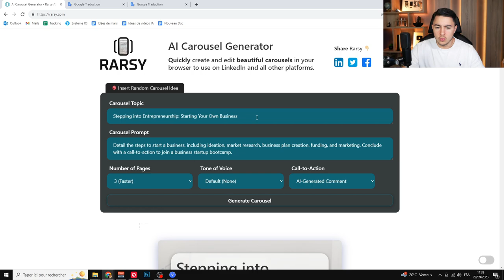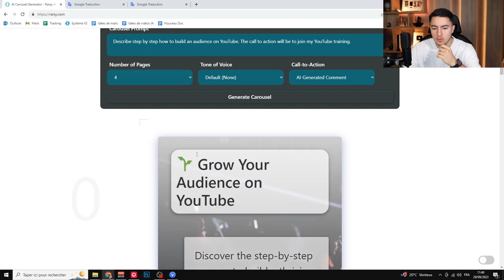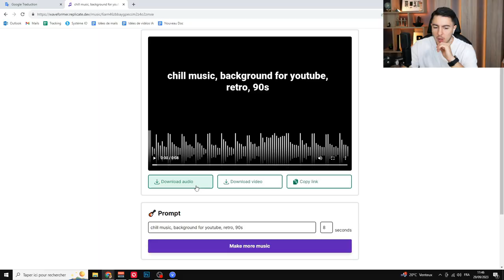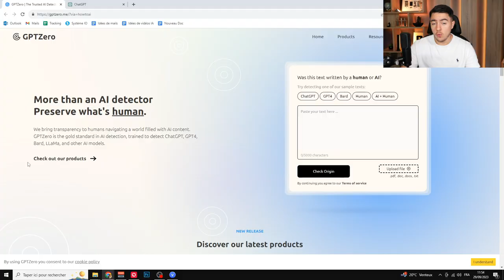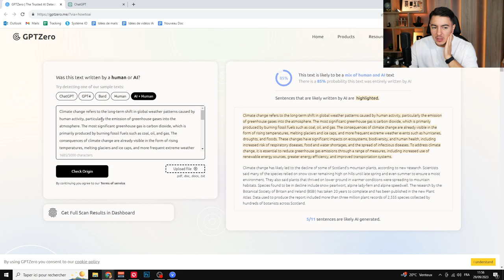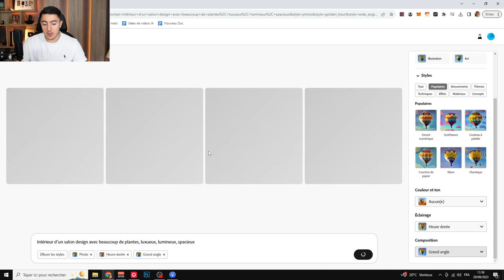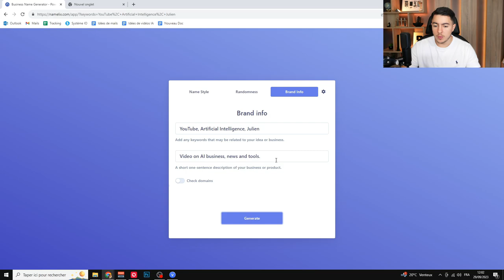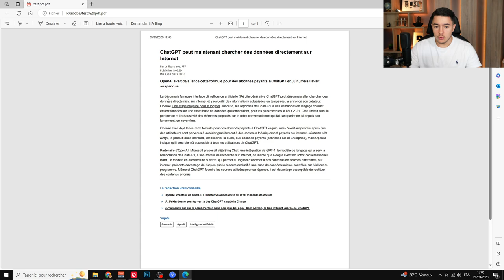7 Outils IA Incroyables et GRATUITS !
Bonjour à tous, aujourd'hui nouvelle vidéo dans laquelle je vais vous présenter 7 outils d'IA qui sont à connaitre pour comprendre la puissance de l'IA. Ces outils touchent plusieurs domaines, passant de l'images aux sons. Vous avez à l'heure actuelle peu de limites d'utilisation sur la plupart de ces outils alors profitez en !